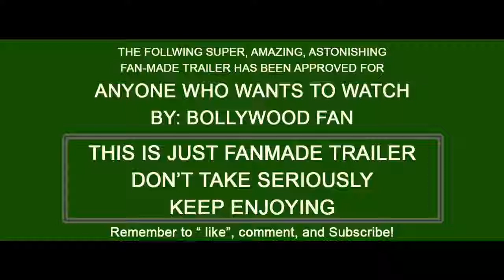HULK 3 Trailer 2018 (Fan Made)